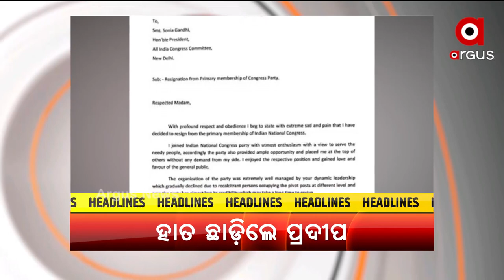HEADLINES 11 AM | 22 OCT 2021 | Argus News